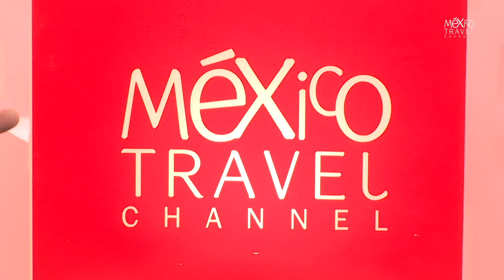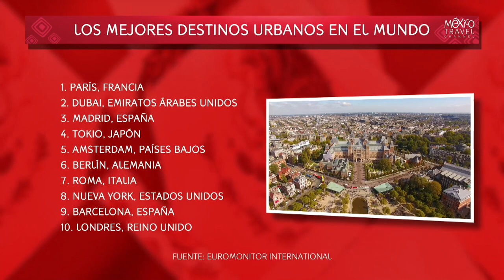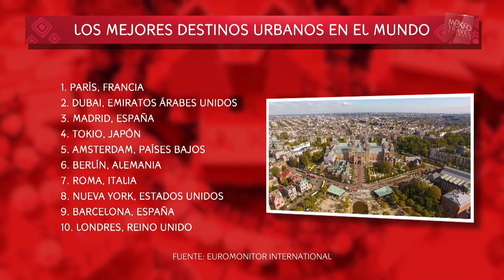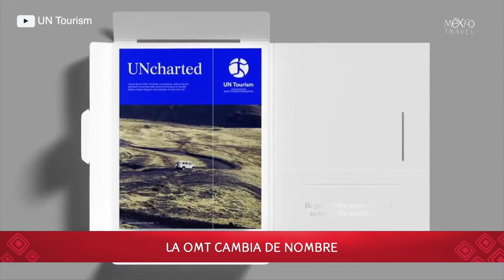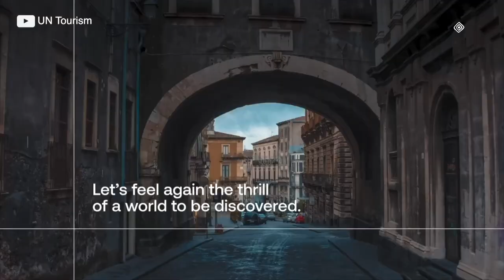Febrero, época de festivales y carnavales en México. ViajeTodoincluido P40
👉🏼 Carnavales y festivales en México
👉🏼 Destino nacional El Marqués, Querétaro y el internacional Skopje, Macedonia
👉🏼 México y su papel en el turismo médico con Diana Cuevas
👉🏼 Ranking destinos urbanos más atractivos del mundo
👉🏼 Turismo de romance en México con Camelú Millán